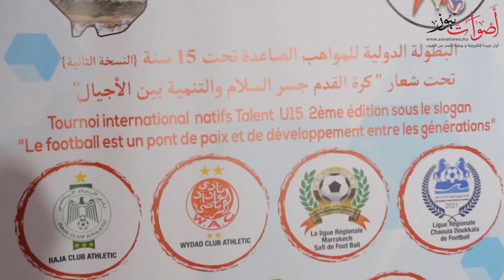ربورتاج..مدينة أكادير تستعد لاحتضان بطولة دولية في كرة القدم صنف الفتيان